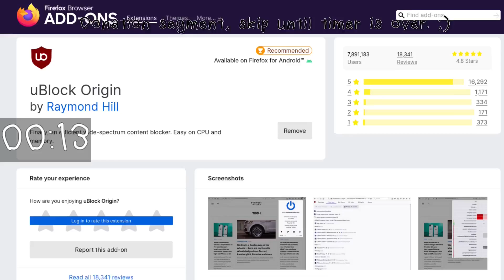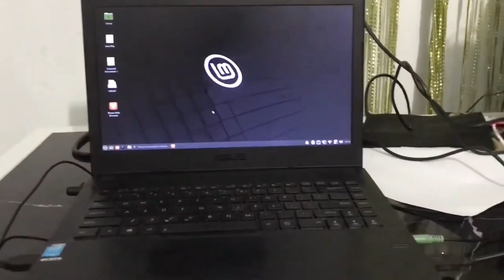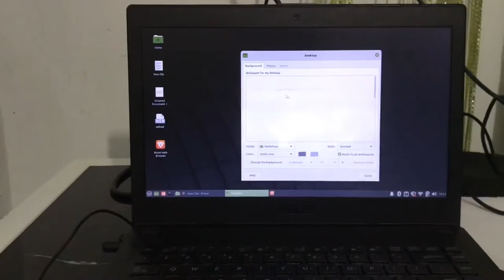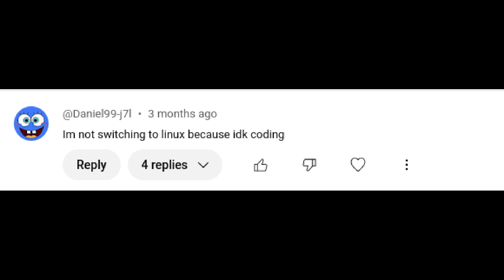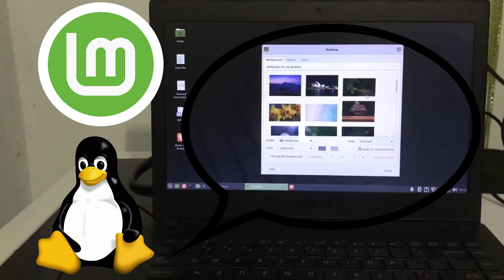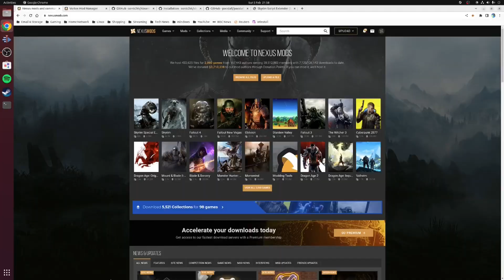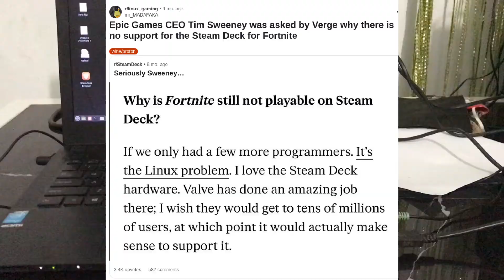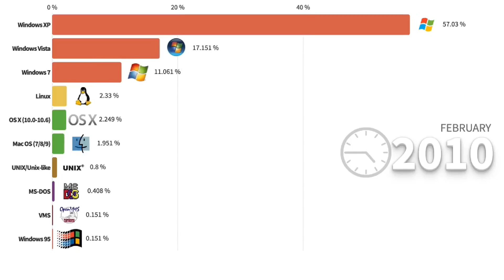Why Don't Windows Users Wanna Switch to Linux?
Despite Linux's dissemination and increased awareness as of late, there are still some aspects that require fine-tuning.

However, many common criticisms come to light when Linux is mentioned to the general public. In this video, I qualify those reasons and shed some light on the honest state of Linux as of now.